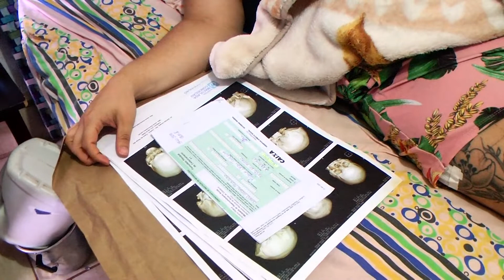PEDIDO DE AJUDA 2 NICOLLY CIRURGIA BARIÁTRICA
Continua a campanha para arrecadar dinheiro para realização de cirurgia bariátrica de patense. A obesidade já atrapalha funções básicas, como a locomoção